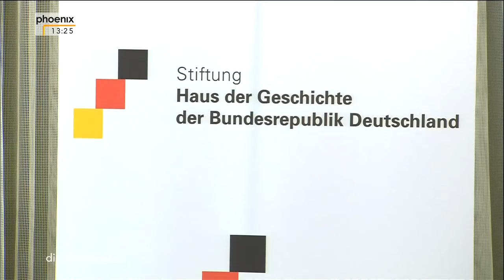"Wandel vom Rheinischen Kapitalismus zur digitalen Marktwirtschaft?" - Werteforum vom 11.03.18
Philipp Busch (Kuratoriumsvorsitzender Wertekommission e.V.) diskutiert mit:

- Prof. Markus Gabriel (Direktor Internationales Zentrum für Philosophie Universität Bonn)
- Christine C. Graeff (Generaldirektorin Kommunikation Europäische Zentralbank)
- Jens Spahn (Parl. Staatssekretär Bundesfinanzministerium, CDU)
- Frank Strauß (Vorstandsvorsitzender Deutsche Postbank AG)
- Prof. Götz W. Werner (Gründer und Aufsichtsrat dm-drogerie markt)